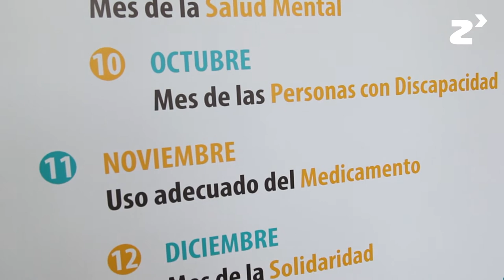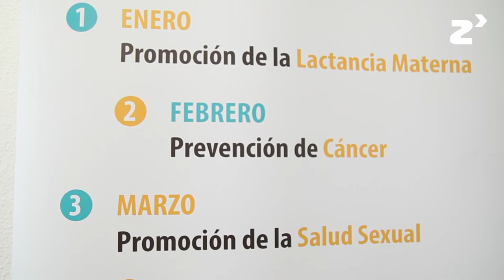Proyecto 12 meses, 12 causas - zinkinn.es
“12 meses, 12 causas” es un proyecto que se diseña con el fin de servir de altavoz y de prestar apoyo técnico, servicios y espacios a las asociaciones de pacientes y ONGs dedicadas a proyectos de voluntariado, para difundir sobre todo lo que hacen en medios de comunicación y con el fin de unir entidades que trabajan con pacientes por una causa común.